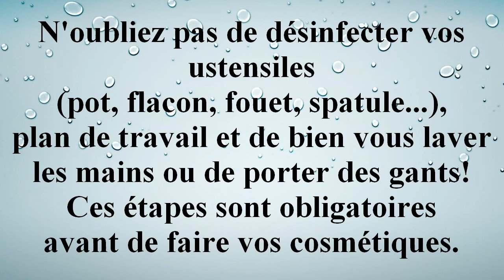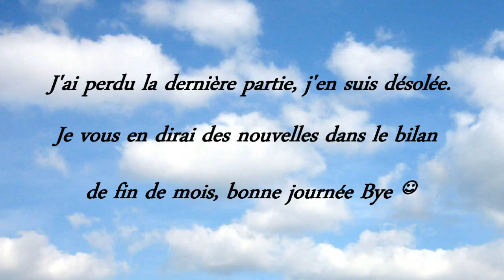Déodorant coco naturel (sans bicarbonate)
J'ai fait un nouveau déo coco mais cette fois-ci ça sera sans bicarbonate de soude. Il y a pas mal de personnes qui ne supportent pas ou sont allergiques au bicarbonate.

Pour réaliser cette recette, il vous faut :

- 1 cuillère et demi à café d'huile de coco,
- Amidon de maïs ou maïzena la moitié d'une cuillère à café,
- Allantoïne la moitié d'une cuillère à café,
- 1 cuillère d'argile blanche,
- 2 gouttes de bacti'pur,
- 1 goutte de vitamine E.

Mon compte LIVRADDICT : (pseudo) les livres d'Alexandra

Les produits ont été achetés sur le site d'Aroma-Zone.